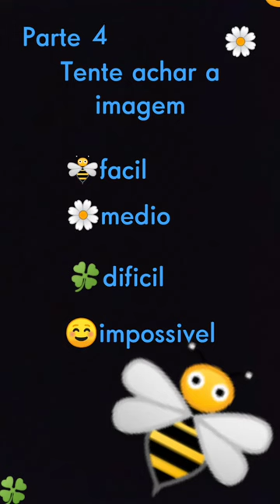23 de setembro de 2023